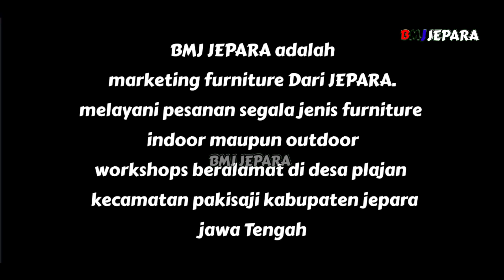REKOMENDASI,KURSI BOLA,KURSI MINIMALIS JEPARA